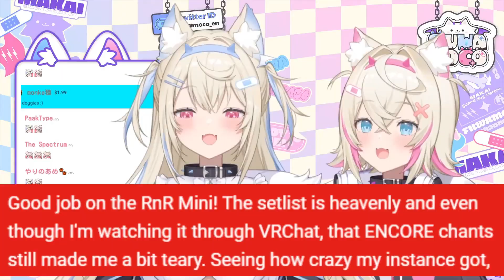When A Ruffian's So Happy They Might Perish...